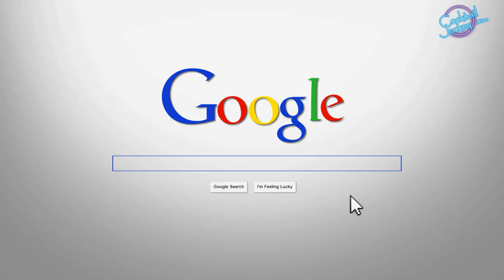How to make a Caipiroska Cocktail - In Hindi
Today let’s make something with Vodka and let’s make a simple, easy classic Caipiroska cocktail which you can make it very easily at home with basic ingredients. So stay tuned till the end, do watch our other cocktail videos best suited for your house party and if you like it please subscribe our channel, like and share videos so everyone can learn cocktails easily.

Shooting Location - The Junkyard Cafe

Mixologist Name -  D.K